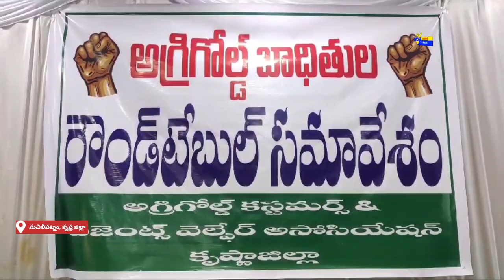ఆగస్ట్ 15వ తేదీ లోపు అగ్రిగోల్డ్ బాధితులకు న్యాయం చేయాలి..